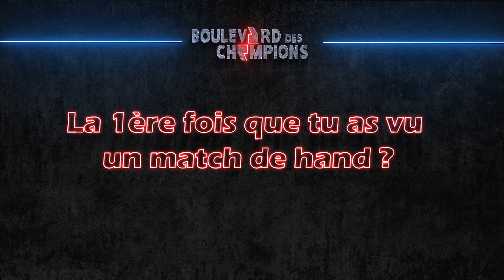Ma Première Fois - Jane Le Nozach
Cette semaine nous vous présentons Jane Le Nozach, joueuse du HAC handball.
En quelques minutes vous en saurez plus sur la carrière de l'arrière issue du centre de formation.
Rendez-vous ce samedi à 20h aux Docks Océane du Havre pour voir un bel affrontement entre le HAC handball et St Grégoire Rennes HB !

HAC Handball New R Organisation Jay Jerome